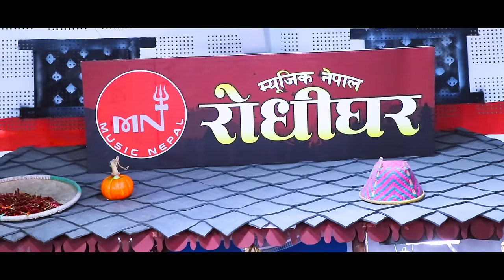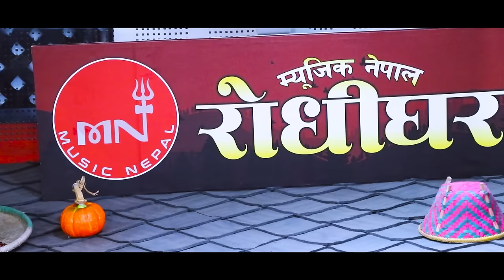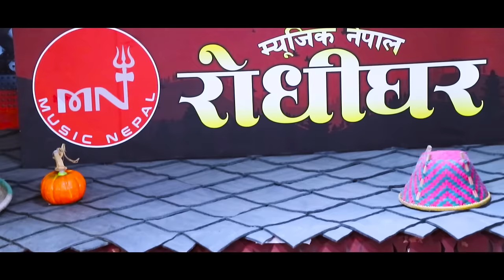रामजी खाँण र आशा बि सी को बबाल लाईभ दोहोरी "बाँझो खेतमा" New Nepali Live Dohori 2024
Music Nepal Rodhi Ghar Presents New Nepali Live Dohori "Bajho Khet Ma" "बाँझो खेतमा" By Ramji Khand & Asha BC only on Nepali Lok Dohori official YouTube channel.

Unauthorized downloading and duplicating on YouTube channels may lead to claim/strike by YouTube.

Right for this video is provided by Music Nepal.Ltd.

New Nepali Live Dohori:- Bajho Khet Ma "बाँझो खेतमा"
➤ Singer – Komal Oli & Prem Raja Mahat
➤ Lyrics – Bidhan Acharya

Live Dohori Audio Credit
➤ Singer – Ramji Khand & Asha BC
➤ Lyrics – Ramji Khand & Asha BC
➤ Keyboard – Bishnu Tamang
➤ Basuri – Chandra Lama
➤ Sarangi – Megh Thapa
➤ Octapad – Badri Sewa
➤ Madal – Deepak Majhi & Madan Regmi
➤ Dholak – Khem Rana Magar

🎧Listen Live!